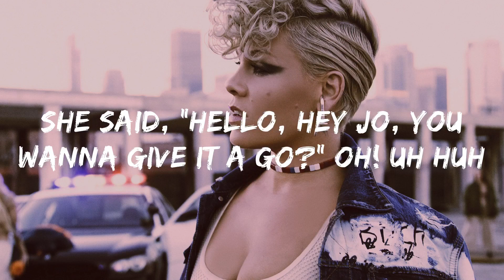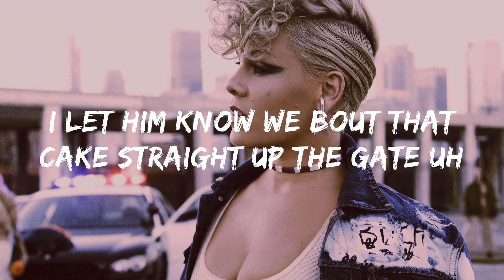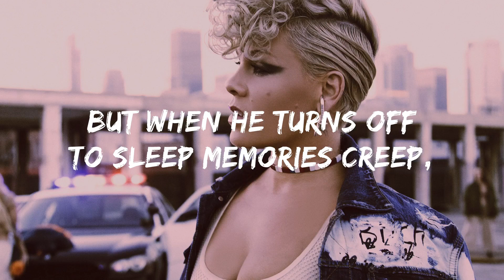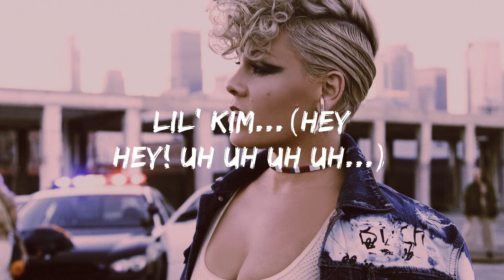Christina Aguilera, Lil' Kim, Mya, Pink - Lady Marmalade (Lyrics)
Lady Marmalade Lyrics:

Where's all my soul sistas?
Lemme hear ya'll flow, sistas
Hey sista, go sista, soul sista, flow sista
Hey sista, go sista, soul sista, go sista
She said, "Hello, hey Joe, you wanna give it a go?"
Oh, uh-huh
Gitchie, gitchie, ya-ya, da-da (hey, hey, hey)
Gitchie, gitchie, ya-ya, here (here)
Mocha Chocolata, ya-ya (ooh, yeah)
Creole Lady Marmalade
(What-what? What-what?)
Ooh, oh
He sat in her boudoir while she freshened up
Boy drank all that Magnolia wine
On her black satin sheets' where he started to freak, yeah
Gitchie, gitchie, ya-ya, da-da (da-da-da)
Gitchie, gitchie, ya-ya, here (ooh, yeah, yeah)
Mocha Chocolata, ya-ya (yeah, yeah)
(Ce soir, what, what, what?)
Voulez-vous coucher avec moi? Ooh
We come through with the money and the garter belts
Let him know we 'bout that cake straight out the gate (uh)
I'm sayin', "Why spend mine when I can spend yours?"
I'ma keep playing these cats out like Atari
Wear high heel shoes, get love from the dudes
Hey sistas, soul sistas, betta get that dough, sistas
We drink wine with diamonds in the glass
By the case, the meaning of expensive taste
If you wanna gitchie, gitchie, ya-ya (c'mon)
Mocha Chocolata (what?)
Creole Lady Marmalade
One more time, c'mon now
Marmalade (ooh)
Lady Marmalade (ooh, yeah, yeah)
Marmalade (no, yeah)
Hey, hey, hey
Touch of her skin, feeling silky smooth, hey
Color of café au lait, alright
Now he's back home doin' 9 to 5 (9 to 5)
He's livin' the grey flannel life
Gitchie, gitchie, ya-ya, da-da (da-da, yeah)
Gitchie, gitchie, ya-ya, here (ooh)
Mocha Chocolata (ohh), ya-ya (oh)
Creole Lady Marmalade
Voulez-vous coucher avec moi, ce soir? (Ce soir)
Voulez-vous coucher avec moi? (All my sistas, yeah)
Voulez-vous coucher avec moi, ohh (c'mon, uh)
Christina (hey, oh)
P!nk (Lady Marmalade)
Lil' Kim (hey, hey, uh, uh, uh, uh, uh, uh, uh)
Mya (oh-oh, oh, ohh)
Rockwilder, baby (baby)
Moulin Rouge (ooh-oh, da-duh, da-duh)
Misdemeanor here
Creole Lady Marmalade
Ooh, ooh-ooh, yes